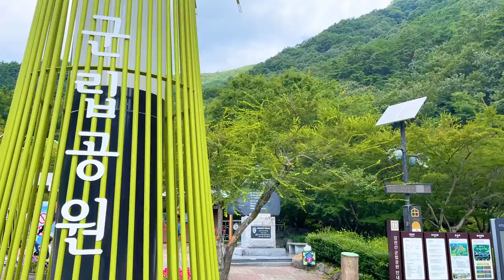국내여행지 추천 순창 가볼만한 곳 하늘길과 함께 갈 만한 추천 순창여행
휴가시즌이 다가온 요즘
여러분은 어떻게 더위를 이겨내고 계신가요?

아찔하게? 시원하게? 혹은 아름다움을 느끼면서?
이 모든곳이 함께 있는 순창으로 떠나보시죠 ! GO!